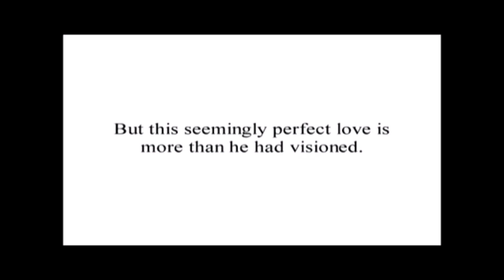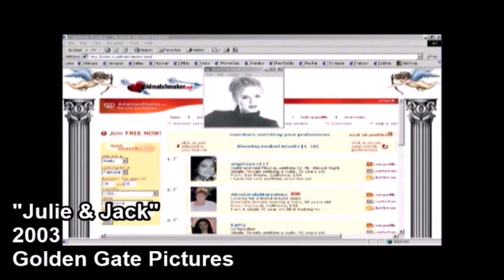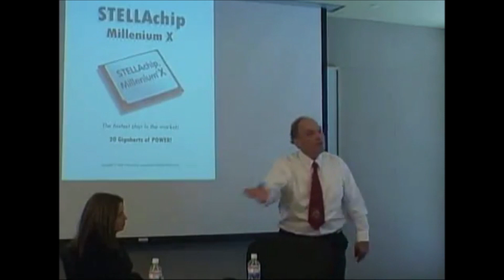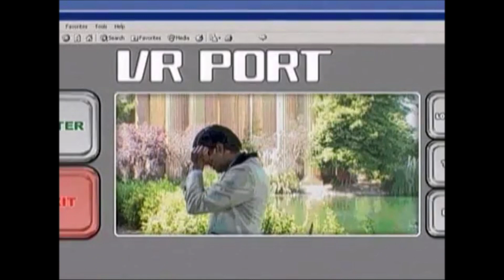The Blockbusters Show Season 11 - Julie & Jack Review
Adam looks at Julie and Jack, the first film directed by the director of Birdemic. Before the so bad it's good classic, came virtually the same movie. A poorly made romance story starring two bland people. Only instead of trying to survive killer GIF birds, it turns out one of them is a ghost in a computer system.